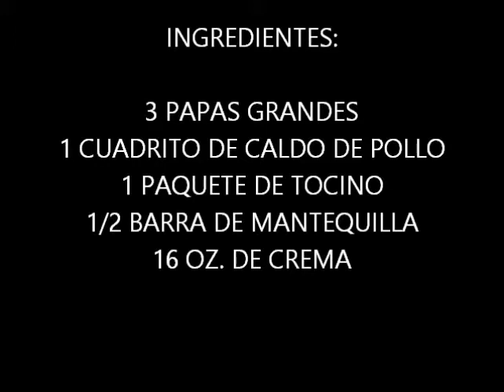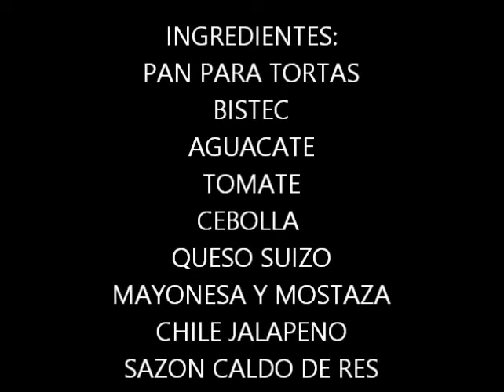PAPAS CON TOCINO Y TORTAS DE BISTEC....V # 3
PAPAS CON TOCINO Y TORTAS DE BISTEC...